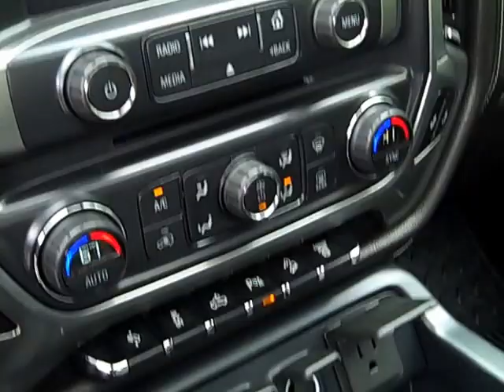2016 Chevrolet Silverado 2500HD LTZ 7436